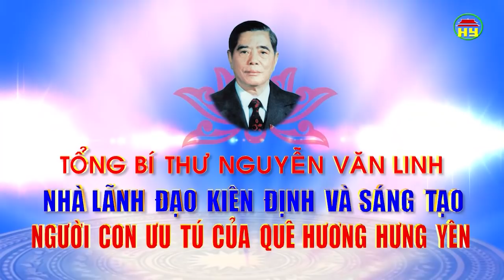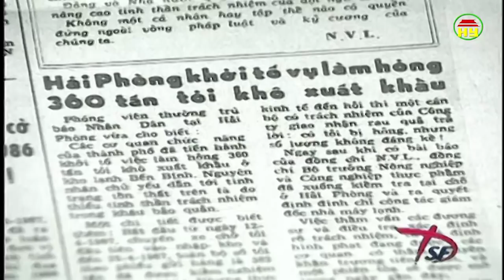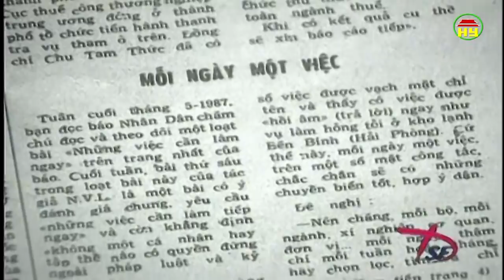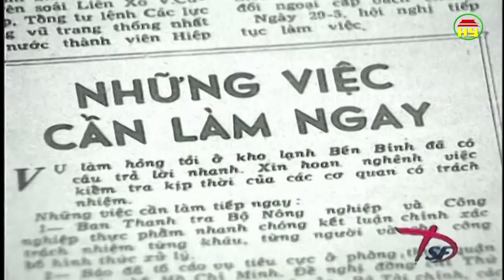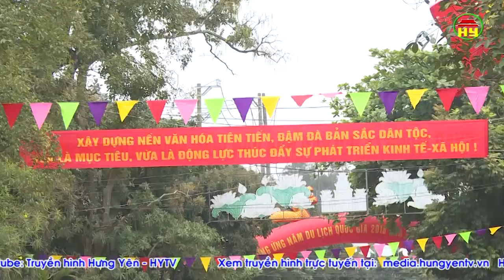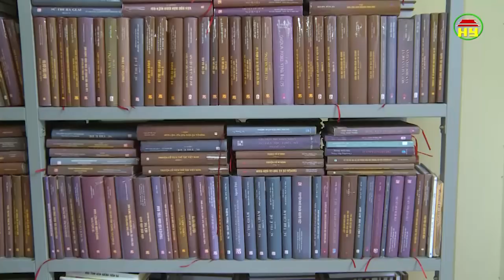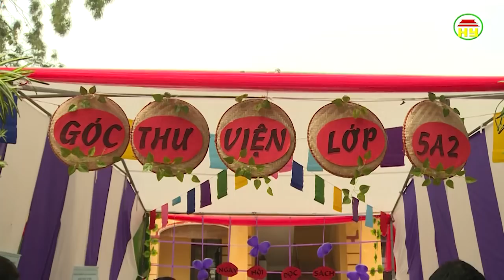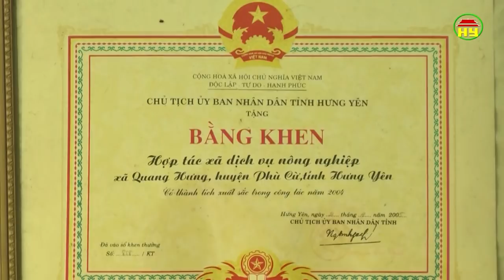Thời sự Hưng Yên thứ 6 ngày 20/4/2018.